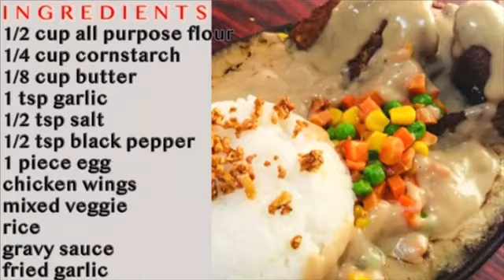Sizzling Chicken Wings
INGREDIENTS

1/2 cup all purpose flour
1/4 cup cornstarch
1/8 cup butter
1 tsp garlic
1/2 tsp salt
1/2 tsp black pepper
1 piece egg
chicken wings
mixed veggie
rice
gravy sauce
fried garlic